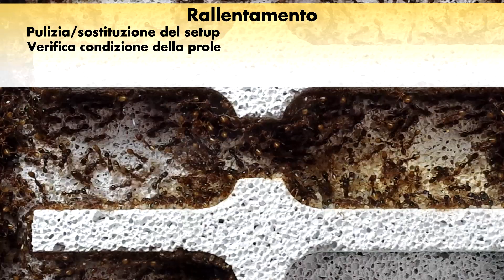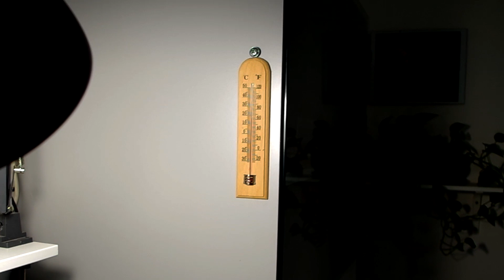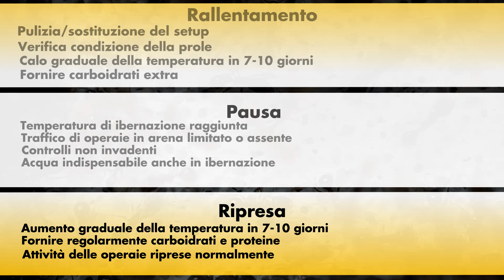Ibernazione, come e perché - Tutorial | Ants Italia (AI)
Il periodo di ibernazione è molto importante nella vita di una colonia di formiche. Un tutorial semplice e conciso per affrontarlo al meglio.

Si ringraziano G. Baronchelli e R. Piras per l'importante contributo alla realizzazione di questo video.

Segui anche la nostra pagina Instagram!

Dove compro le provette

Dove compro i contenitori e